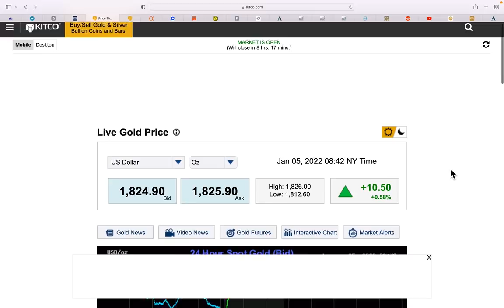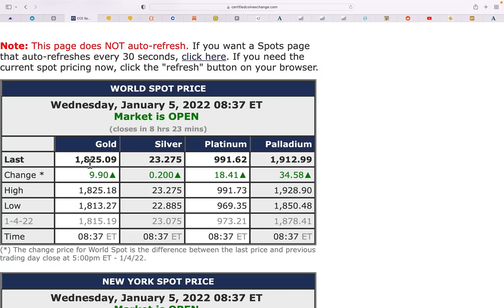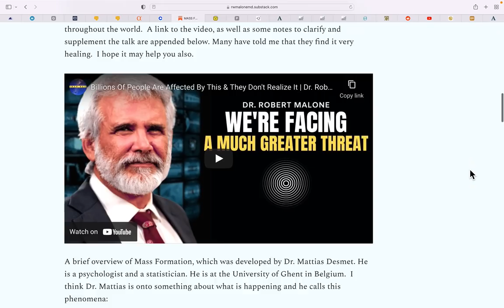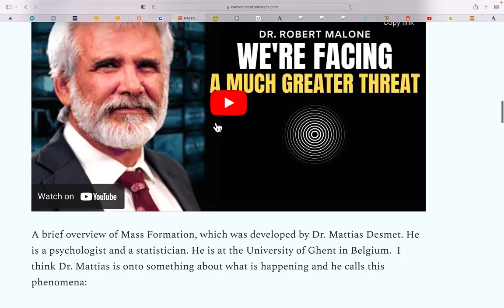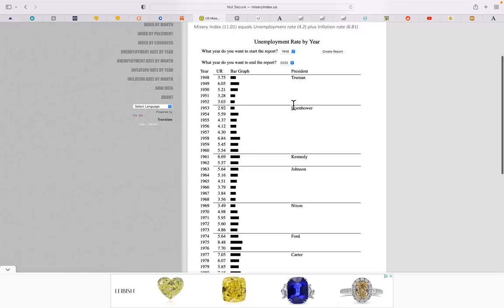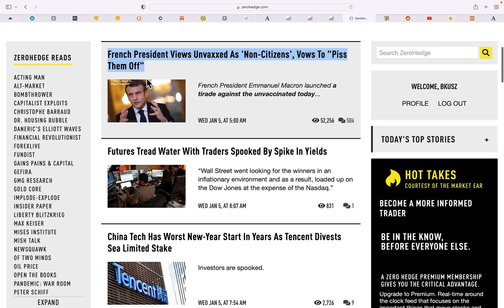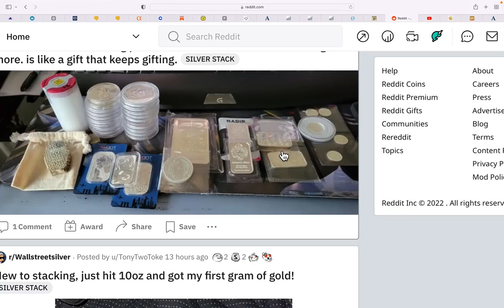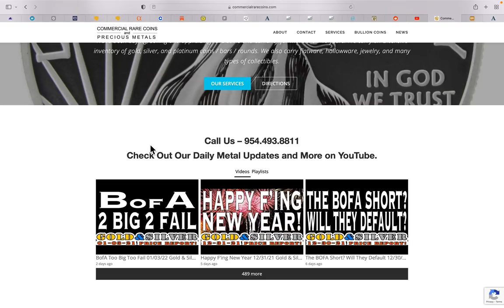Defaults Start Yet?! 01/05/21 Gold & Silver Price Report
Defaults Start Yet?!
01/05/21 Gold & Silver Price Report